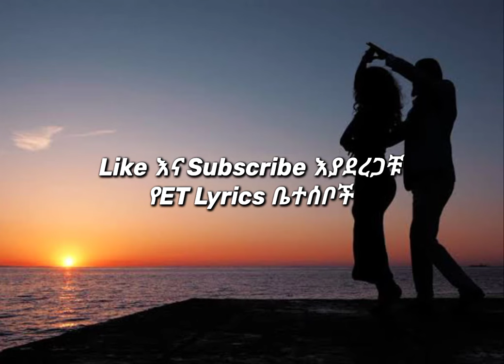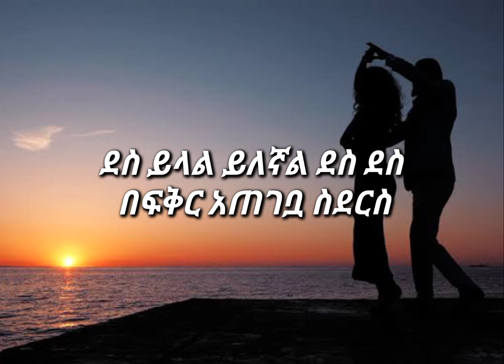Henok Abebe_Kesoa Gara_ሔኖክ አበበ ከሷ ጋር Ethiopian New Music 2022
All of my videos are primarily made by me using editing VIDEO LYRICS

እንኳን ወደ ET Lyrics በሰላም መጡ!
እጅግ ውብና ማራኪ የሆኑ የሀገራችን ዘፈኖች በጆሮሯችሁ እያዳመታቹ በአይናችሁ እየቃኛችሁ እንድትዝናኑ ለጆሮ የሚማርኩ የሙዚቃ ግጥሞችን በቪዲዮ መልክ ልናቀርብ እዚህ ተገኝተናል።

Welcome to ET Lyrics!
We are here to present you the most beautiful and beautiful songs of our country in the form of videos.